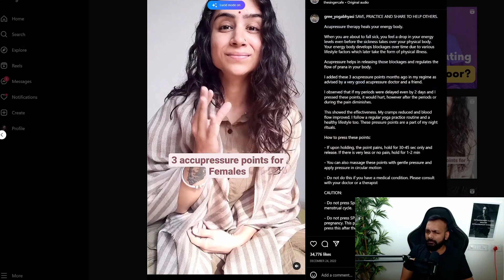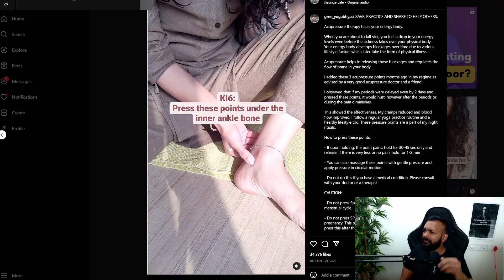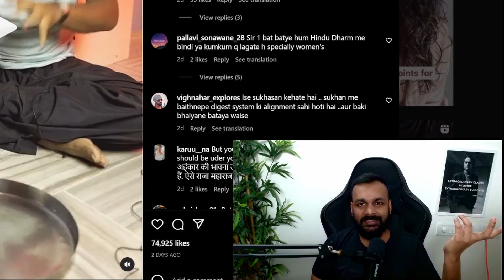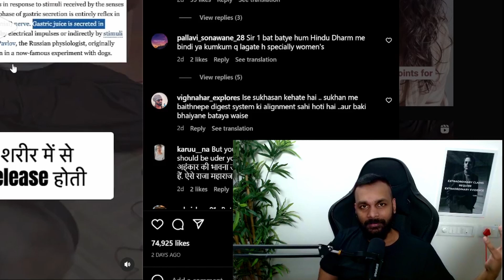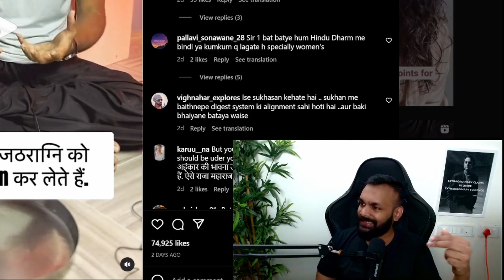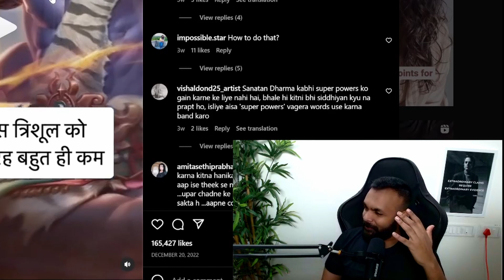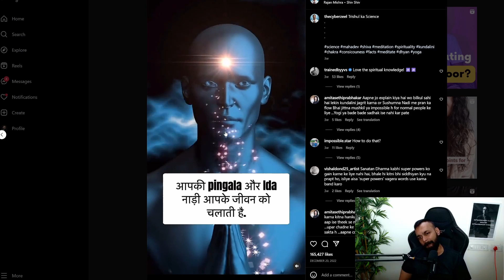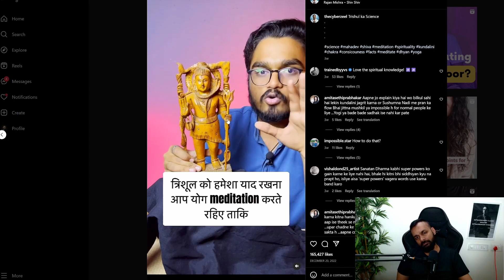Why do we eat while sitting on the floor?